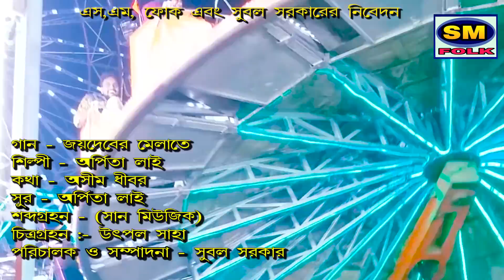জয়দেব মেলা 🎡শিল্পী- অর্পিতা লাই🎡2020 JOYDEV MELA 🎡 Singer- Arpita lai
Presenting You The new (2020) Folk Song "JOYDEV MELATE "" From The New Albun "" JOYDEV MELATE" By Sm Folk Music

* SONG :- JOYDEV ER MELATE

* Album :- JOYDEV ER MAELATE

*  Singer :- ARPITA LAI

* Lyrics :- ASIM DHIBAR

* Tune :- ARPITA LAI

* Music Director :- SUN MUSIC

* Camera :- Uthpal saha

* Language :- Bengali